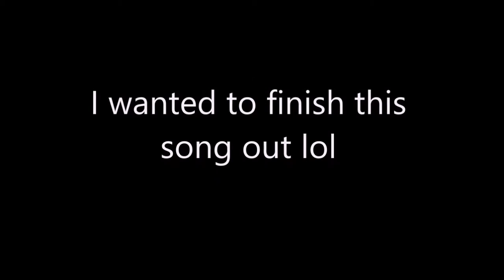Syringe Compilation - Battlefield 1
Syringe Compilation - Battlefield 1. A series of Syringe kills from the last week. A streak and a few random Syringes. Always satisfying and fun to use the syringe and make these videos! Almost to new years so I'll be celebrating with 2016's best kills and clips.